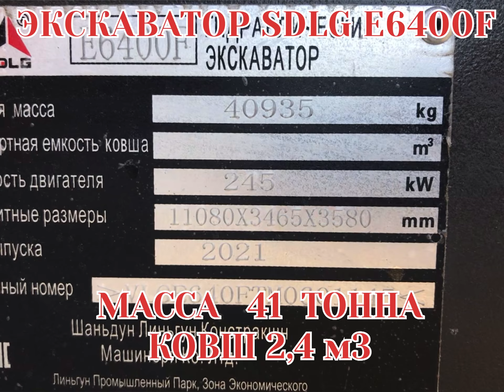SDLG E6400F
Exavator sdlg e6400f